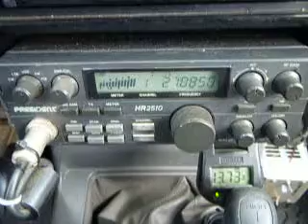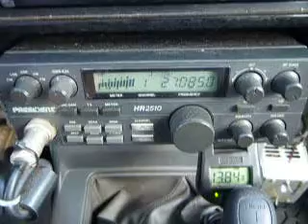08-01-2013 ModSquad BlkStoneLA ByuBoyLA 2KMS